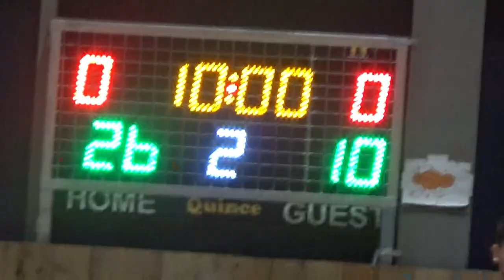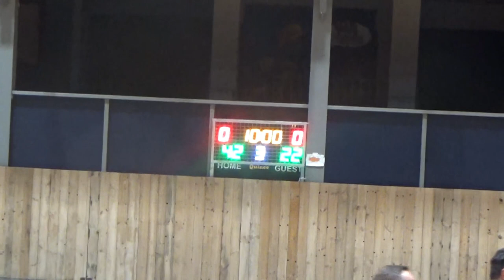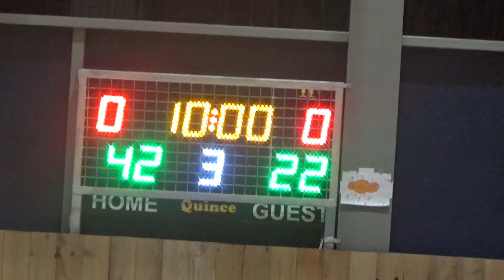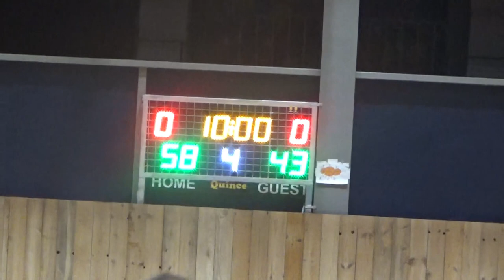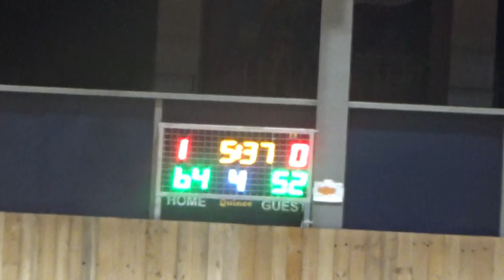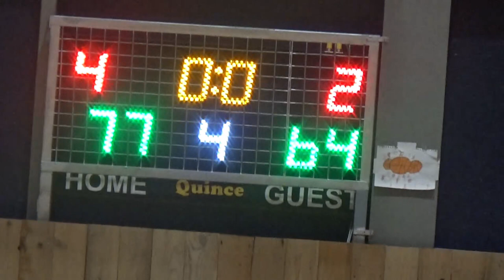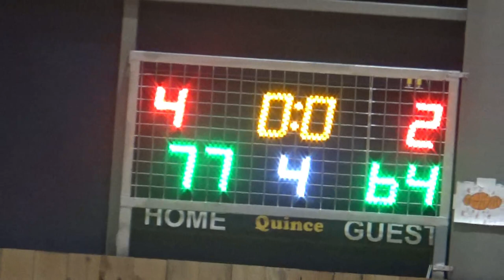Basketaki Salonica Cup - Respect Vs Polichni 5 Goat (13/2/2024)